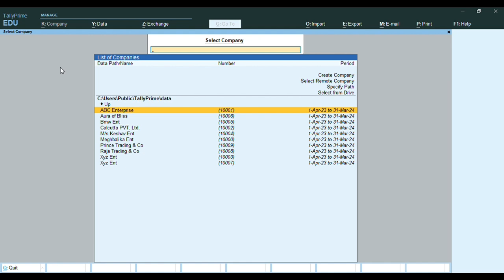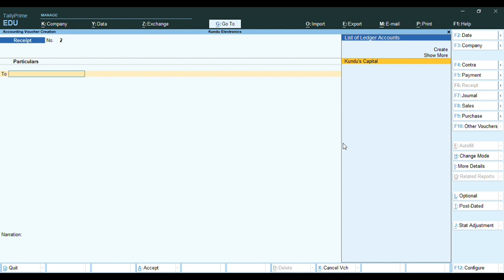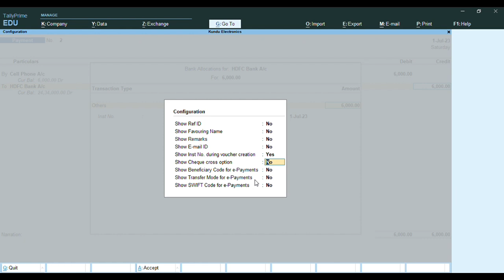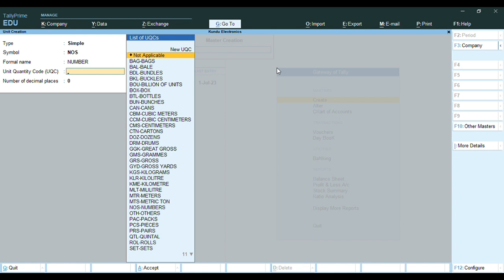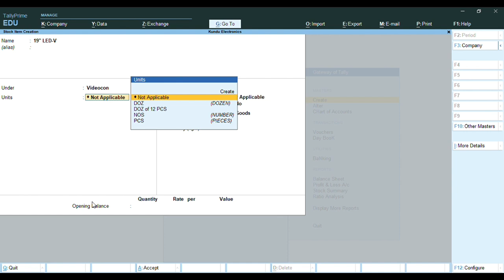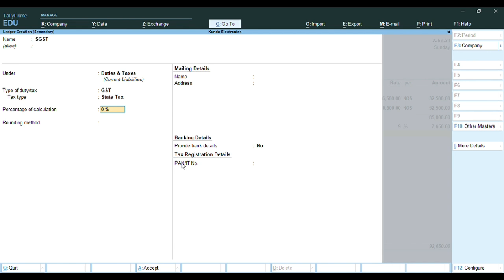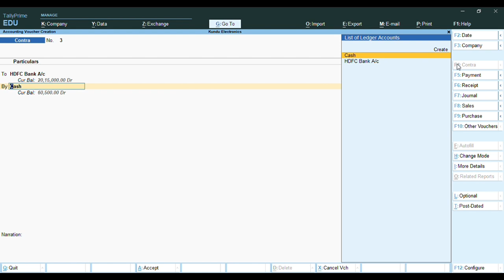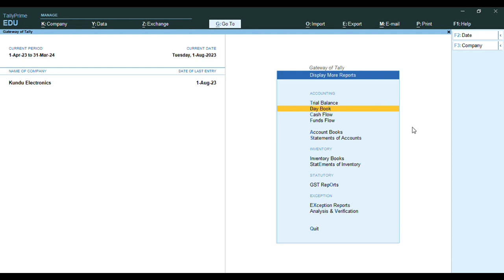Lec-9 || Tally Prime- Purchase Entry and Sales Entry With GST in Tally Prime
PDF Link :
Class 11:
Class 12 :
B.Com 1st Sem:

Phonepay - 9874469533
[Every contribution is helpful] Thanks & All the Best
Commerceguide
Commerceguide
Commerceguideprabir